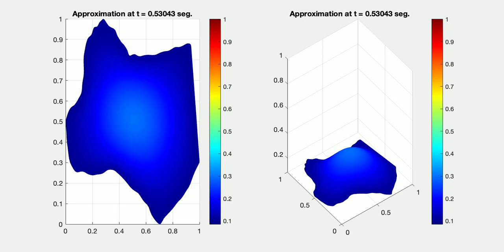Method of Lines and Generalized Finite Differences: Diffusion Equation. (Cuitzeo)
Numerical solution of Diffusion Equation over an irregular domain.
The numerical solution was computed using a Method of Lines and the Generalized Finite Differences Method.
The boundary conditions were fixed as 0 and the initial condition was stated as:
F(x,y) = 1 for x, y in (0.35, 0.65).
and
F(x,y) = 0 for all the other cases.

The domain is a geometrical approximation of Lake Cuitzeo in Michoacán, México.